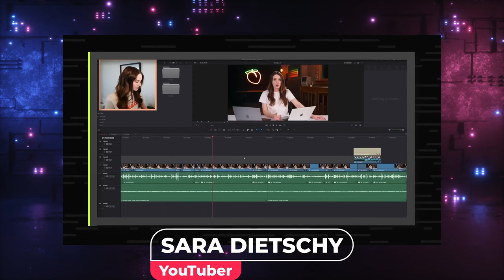BIGGEST WEAPON of YouTube Success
YouTubers Biggest Secret: Hire a Video Editor

► TIMESTAMPS:
00:00 Hook
00:12 Intro
00:16 What's the biggest Secret?
00:30 Game Changer
00:54 The Secret WEAPON is...
00:59 Ali Abdaal
01:48 Stay Tuned Until The End for a Treat
01:57 Sara Dietschy rhymes with Peachy
02:02 Why a Video Editor is Essential
02:23 Sara Dietschy's Why
02:48 Video Editor vs. Whole Team
03:04 Chalene Johnson's Take
03:23 Should You Edit Once in a While?
03:42 Hayden Hillier-Smith & Sara Dietschy
04:32 First Cut Only?
04:48 Sara's Pro Tip
05:04 Quality OR Quantity?
05:17 Chalene's and Sara's Vision
05:53 Repurposing Your Content
06:05 Chalene's Brilliant Masterplan
06:56 How to Find the PERFECT Video Editor
07:04 Courtesy of Sara Dietschy
07:47 Oh, and also REMEMBER...
07:52 Biggest SECRET of YouTube Success

► THE GEAR I USE:
 CAMERAS
✅ My A Camera
✅ My B Camera
✅ My C Camera
✅ My 360 Camera
✅ My Pro Film Camera
✅ My Favorite Photography Camera
✅ My Sports Camera
✅ My Pro Webcam
✅ My Budget Webcam
✅ My 360 Camera
✅ My Drone

 LENSES
✅ My A Lens
✅ My Over the Head Lens
✅ My Favorite Lens
✅ My Vlogging Lens

 LIGHTS
✅ My Main Key Light
✅ My Alternative 'Budget' Key Light
✅ My Hair Light
✅ My Background Light
✅ My Soft Narrow Bright Light for Zoom & Skype

 LIGHT MODIFIERS
✅ My Main Octobox
✅ My Narrow Softbox
✅ My Mini Sofbox
✅ My Optical Conical Snoot with Gobos
✅ My Tini Softbox
✅ My Shallow Softbox

 AUDIO
✅ My Favorite Microphone
✅ My 'Joe Rogan' Podcast Microphone
✅ My Desk Pro Microphone
✅ My Budget Podcast Microphone
✅ My Vlogging On-Camera Microphone
✅ My Podcast & Audio Production Console
✅ My Focusrite USB-C Audio Interface
✅ My Ultra Low Boom Arm for Microphone

 TRIPODS
✅ My A Tripod
✅ My B Tripod
✅ My C Tripod
✅ My Vlogging Tripod

 EDITING TOOLS
✅ My Video Editing Mac Studio
✅ My Video Editing Software
✅ My Video Editing Keyboard
✅ My Video Editing Pad
✅ My Video Editing Mini Pad
✅ My Video Editing Dial

 MISCELLANEOUS
✅ My LG Ultra Wide Monitor
✅ My Atomos 5" Recording Monitor
✅ My Atomos 7" Monitor
✅ My PRO Teleprompter
✅ My Budget Teleprompter
✅ My Turntable for Products and B-Roll